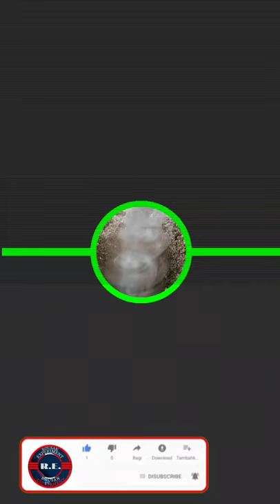How To Make Soil Digging Machine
How to Make Mini drilling machine
How to create drilling machine
Mini Homemade drilling machine